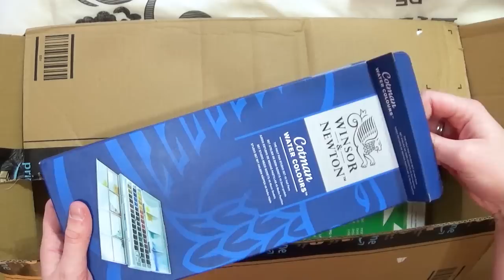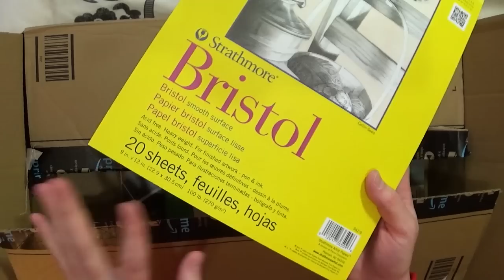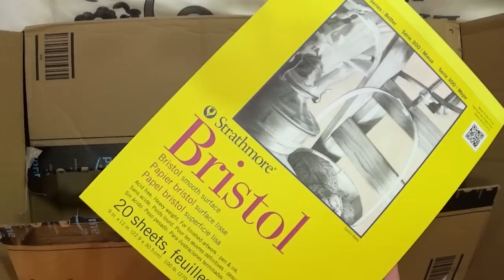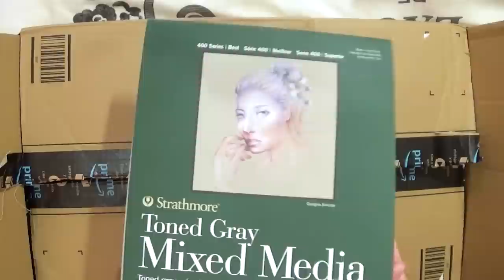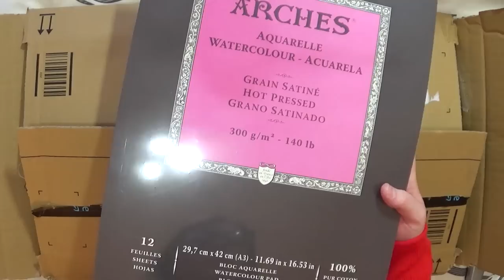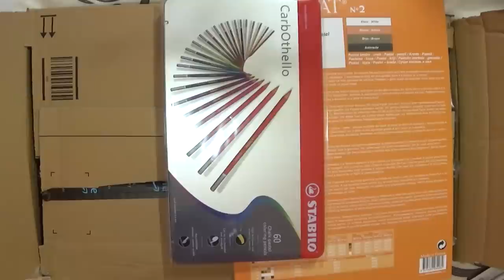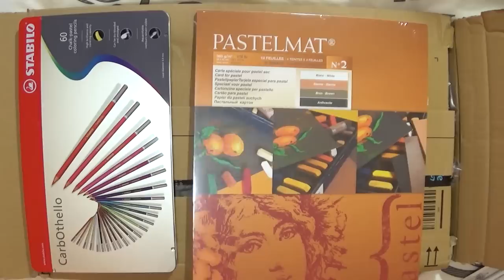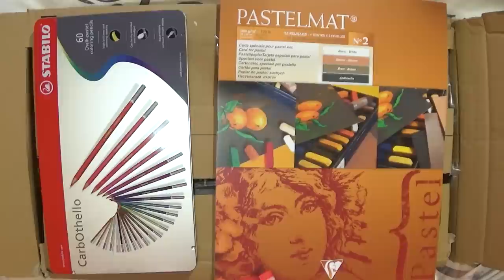£400 HUGE ART SUPPLY HAUL - Sketchbooks, Watercolours, Pastel Pencils + MORE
Level up your drawings! FREE mini-class for Beginners

I brought loads of new art supplies from Amazon! I am doing an art supply haul where I show you all of the art supplies I have purchased recently. This is also a mini sketchbook haul as I have purchased so many sketchbooks and paper! I also got some new watercolours and pastel pencils as well as lots of other art materials. This art haul cost around £400 as I decided to splurge on some expensive art supplies :D

Art Supplies Featured:

W&N Cotman Watercolour Set
Stabilo Carbothello Pastel Pencils
Faber Castell 9000 Graphite Pencils
Pastelmat Pastel Paper
Bristol 300s Smooth Paper
Strathmore Gray Mixed Media Paper
Moleskine Sketchbook
Arches Cold Pressed Watercolour Paper
Arches Hot Pressed Watercolour Paper
Black Velvet Silver Oval Wash Brush
Black Velvet Silver Size 2
Black Velvet Silver Size 6
Black Velvet Silver Size 12
Artway A2 Portfolio Case
Faber Castell Mechanical Pencil
Tombow Mono Eraser
White Pastel Pencils
Plastic folding palette
Royal & Langnickel Artist Sketchbook
A2 Portfolio Sleeves
A3 Portfolio Sleeves
Black Polychromos Pencils
2B 0.5mm Leads